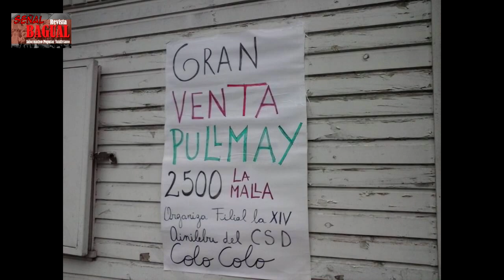Presentacion Club Deportivo Filial La XIv Ainilebu